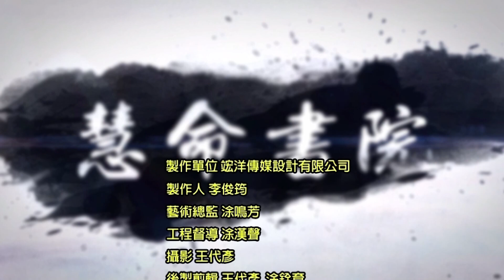慧命書院 靈學文庫_九天司命與母娘信仰 Huiming Academy Spiritual Library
經由道德經的宣揚
我們對於這個母充滿崇拜跟敬仰之情
因此我們渴望重新回到
那個造物者 而這個造物者不是男性
而是女性
母的造物者這樣一個信仰
其實在明代就已經廣為流行了
我們現在是延續這樣一個廣為流行下
希望人的靈性都能回到我們的母源
這也有所謂的歸母或者說回到母親的懷抱
這個其實也就是道德經裡面講的報樸還原
但是這個還原這個源頭是誰
偉大的母親
因此這樣的一個母性的信仰以及母性的力量
成為一切意義之源
所以這個老母也就是靈性的母
也就是靈性的源頭
Preach through the Tao Te Ching
We are full of worship and admiration for this mother
So we long to go back
The creator, and this creator is not male
But women
A mother creator
In fact, it became popular in the Ming Dynasty.
We are now continuing this widespread popularity
Hope that human spirituality can return to our mother source
There is also the so-called return to mother or return to the arms of mother
This is actually the restoration of the report in the Tao Te Ching
But who is the source of this restoration?
Great mother
So such a motherhood belief and the power of motherhood
Be the source of all meaning
So this mother is also a spiritual mother
The source of spirituality